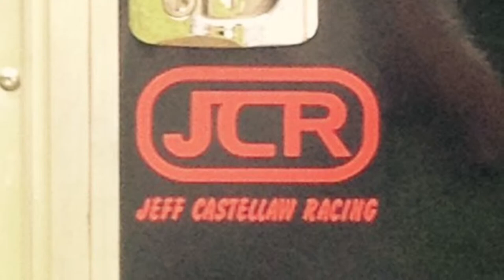JEFF’s TOY HAULER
Add done by Jeff Castellaw